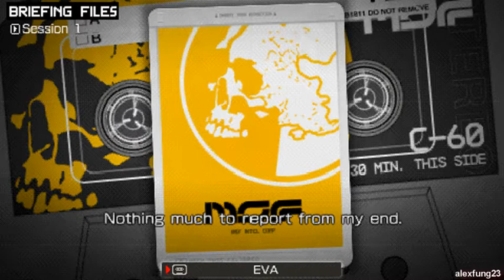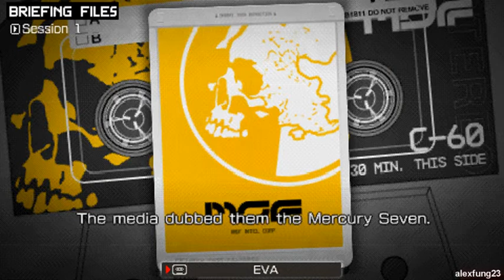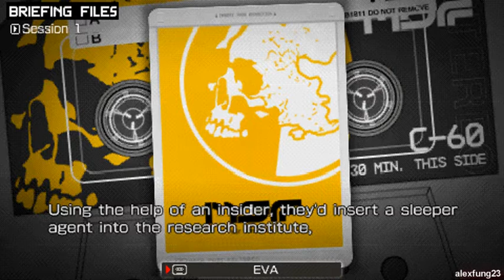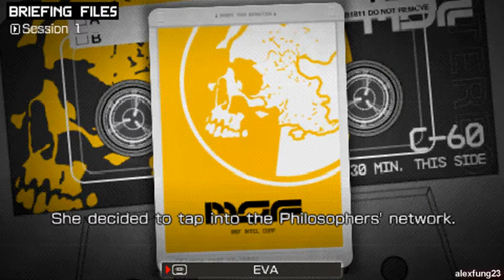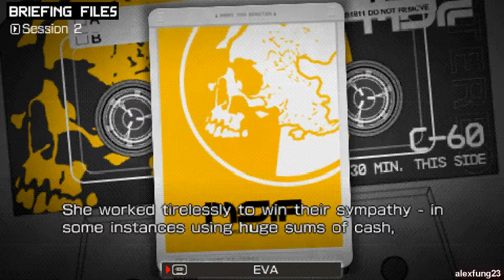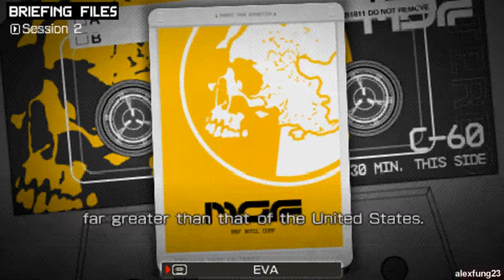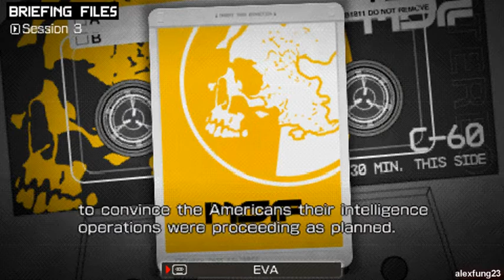Metal Gear Solid: Peace Walker - Full Story version (Part 51 Tape from Eva 1)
Total of 69 parts MGS Peace Walker by alexfung23